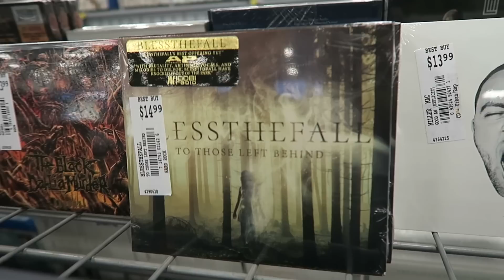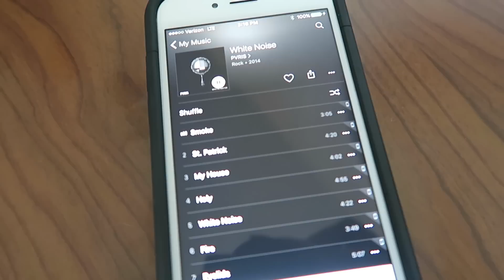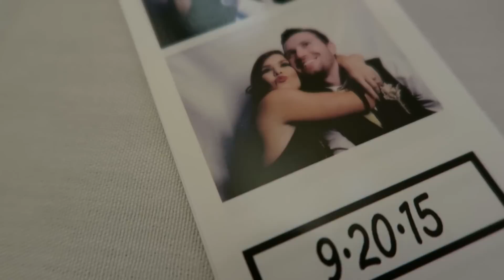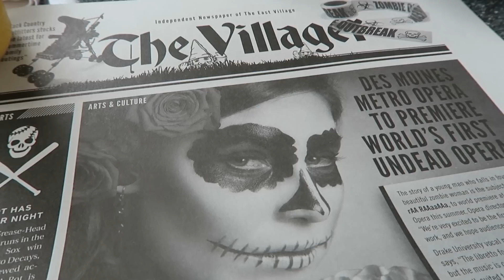VLOG | When in Iowa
Congratulations to Ty and Brittany. Thank you for inviting us to be a part of your special day!